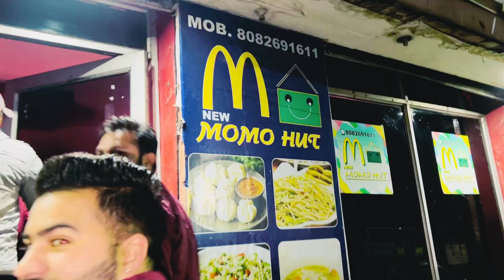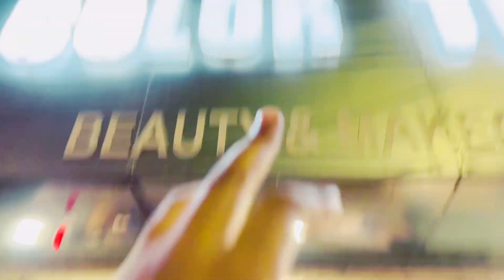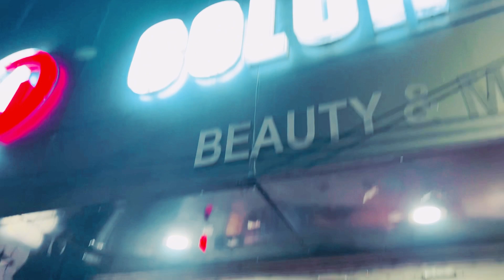Case karne wale mere pe 🤦🏻‍♂️🤦🏻‍♂️, || RJ Rahul Vlogs || 1 Jan, 2023